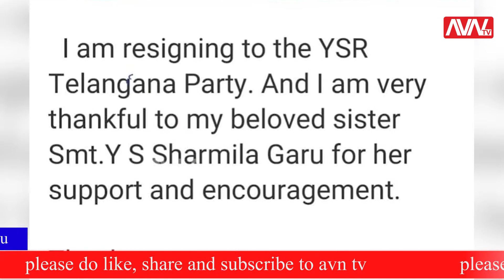Top News from Telugu States || 20-08-2021 Bulletin News || Telugu News - AVN